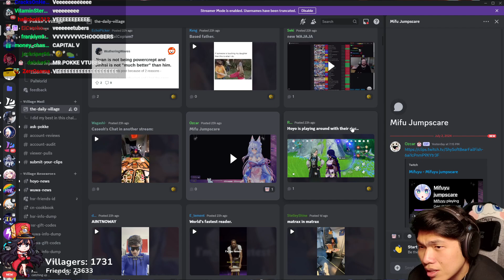Amazing Name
ZENLESS ZONE ZERO PRE RELEASE MEGA DAY | !review !podcast !gs !hoyo